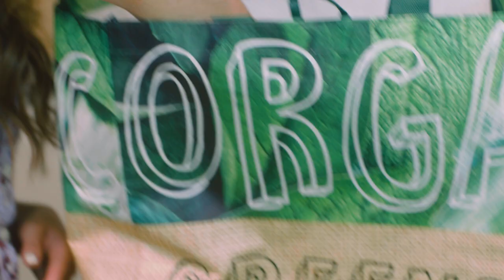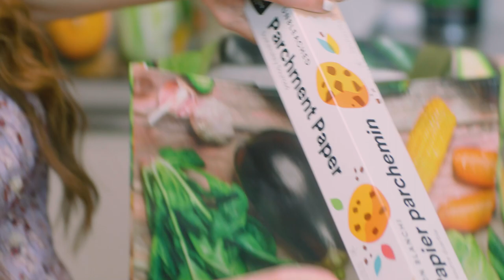Grocery Run with Ilana Muhlstein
2B Mindset’s Ilana Muhlstein shows you healthy eating does not need to be boring. Check out her supermarket essentials (hint: it’s a lot of veggies).

What are BODi’s nutrition programs?
Eating plans made for real life. Choose the nutrition program that will help you reach your goals, then get guidelines, trackers, recipes, and inspiration to follow through.

One app for all your fitness, nutrition, and healthy mindset needs.